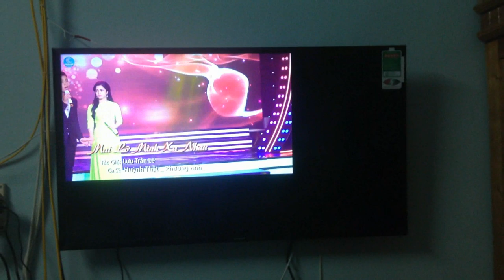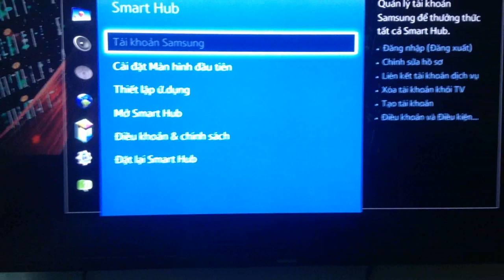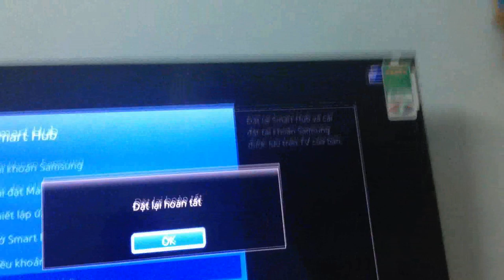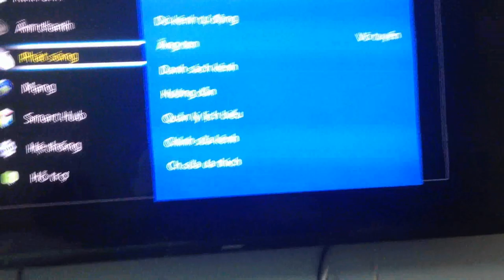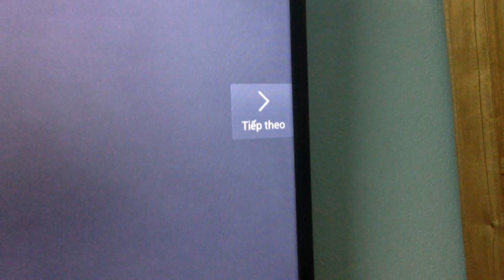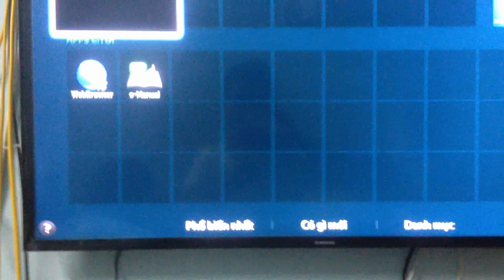Ứng dụng YouTube lỗi, làm sao để khắc phục lỗi trên smart tivi samsung?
Ứng dụng YouTube trên smart tivi samsung bị lỗi như màn hình phát video bị thu nhỏ thành 3/4 so với tivi, hay là tự động chuyển video trên Youtube sau khi phát được 30s, không vào được youtube trên tivi samsung. video này sẽ hướng dẫn cách khắc phục một cách hiệu quả các hiện tượng đó trên tivi samsung.